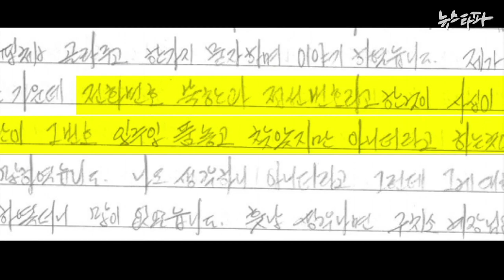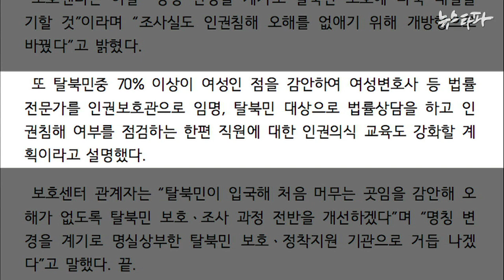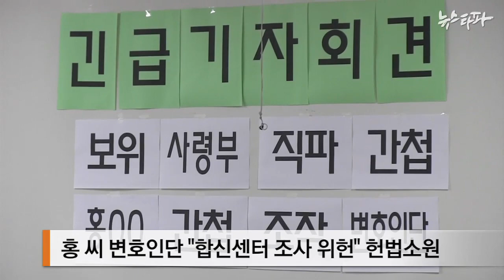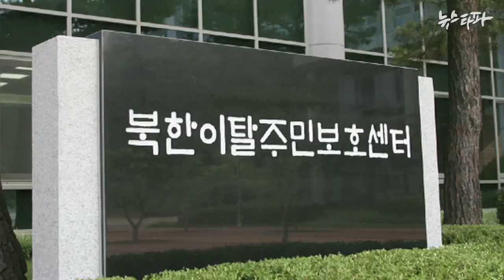뉴스타파 - 국정원 합신센터, 이름만 바꾼 새출발?(2014.7.29)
국정원이 그동안 인권침해 논란을 빚어온 중앙합동신문센터 이름을 ‘북한이탈주민보호센터'로 바꾸고 시설과 업무관행을 대폭 개선하겠다고 밝혔습니다.